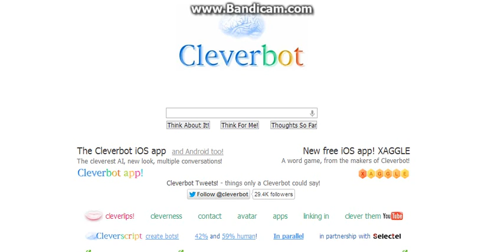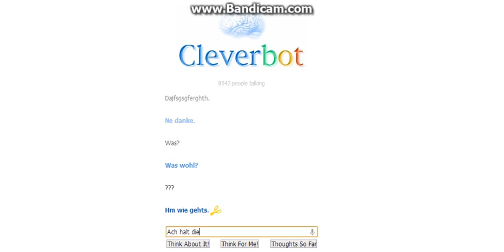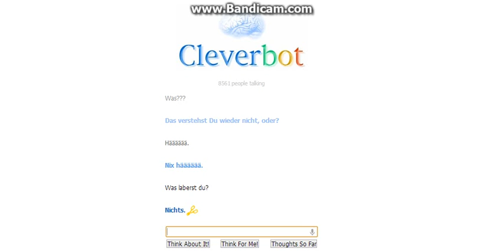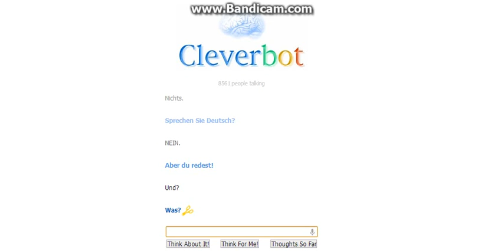Let's Play Cleverbot #001 - Neue Gespräche mit Cleverbot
Beschreibung:
Hallo und herzlichen willkommen (xNPGT) zu Let's Play TVOT!